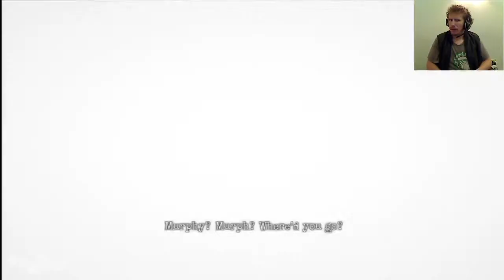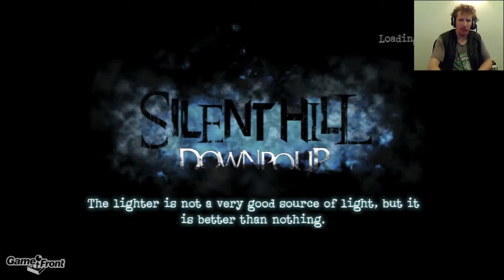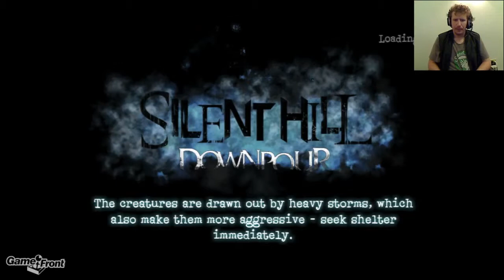Silent Hill Downpour Walkthrough PT23 Return of the Red Mist Part 2